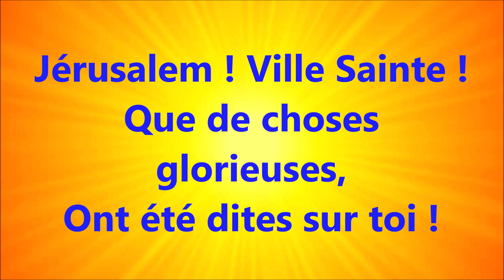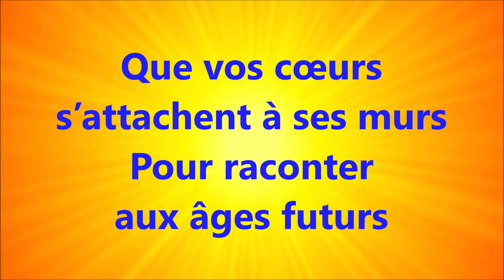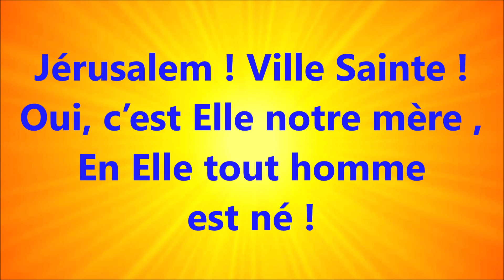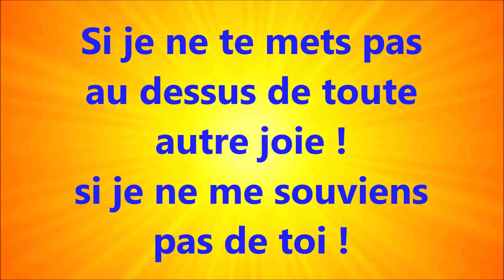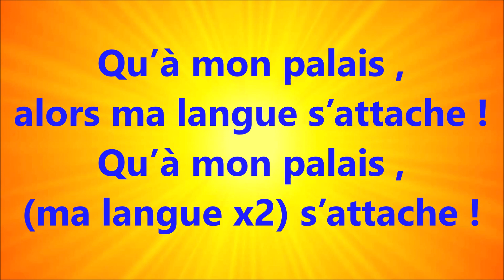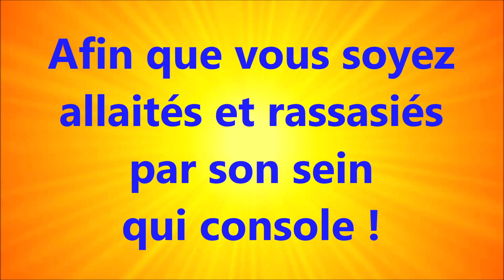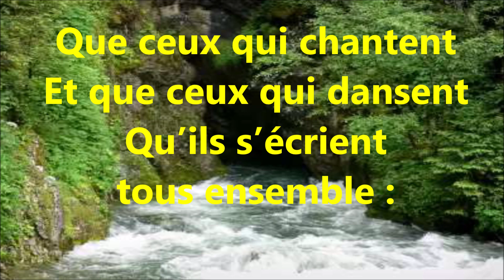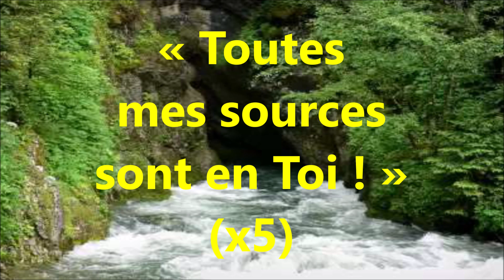#6 JÉRUSALEM Avec des cris de joie N°11,12,13 CD1 Mission Timothée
Lien pour acheter les CD avec des cris de joie à la librairie Jean Calvin

#6 JÉRUSALEM !
CANTIQUE – Esaïe 66 v10-14
Ps. 137 v5-6 – Ps. 87 v7
Avec des cris de joie  N°11,12,13 CD1
MISSION TIMOTHÉE

Jérusalem ! Ville Sainte !
Que de choses
glorieuses,
Ont été dites sur toi !
40
Jérusalem ! Cité de Dieu !
Qu’elle est belle
ta colline !
Joie de toute la terre !
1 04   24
Longez Sion !
parcourez-la !
Dénombrez ses tourelles
Détaillez ses palais !
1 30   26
Que vos cœurs
s’attachent à ses murs
Pour raconter
aux âges futurs
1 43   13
Que notre Dieu
est Dieu
Aux siècles des siècles !
(bis)
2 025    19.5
Jérusalem !
Ô Jérusalem !
Faites d’elle le sujet
de votre allégresse !
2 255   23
Réjouissez-vous
avec elle !
Réjouissez-vous
en elle !
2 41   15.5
Afin que vous soyez
allaités et rassasiés
par son sein
qui console !
300   19
Vous serez allaités
Vous serez portés
sur les bras
Et caressés
sur les genoux !
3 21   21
Comme un homme
Que sa mère console !
Ainsi moi je vous
consolerai !
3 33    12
Vous serez allaités
Vous serez portés
sur les bras
Et caressés
sur les genoux !
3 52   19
Comme un homme
consolerai !
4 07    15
À Jérusalem
vous serez
consolés !
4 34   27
Jérusalem ! Ville Sainte !
Oui, c’est Elle notre mère ,
En elle tout
homme est né !
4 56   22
Que tous ceux qui t’aiment
S’écrient : « En toi
sont nos délices ! »
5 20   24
Si je t’oublie,
Jérusalem !
Que ma droite
m’oublie !
17.5

Si je ne te mets pas
au dessus de toute
autre joie !
si je ne me souviens
pas de toi !
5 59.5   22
Qu’à mon palais ,
Alors ma langue s’attache !
Qu’à mon palais ,
(ma langue x2) s’attache !
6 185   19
Jérusalem !
Ô Jérusalem !
de votre allégresse !
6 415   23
Réjouissez-vous
avec Elle !
Réjouissez-vous
en Elle !
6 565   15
allaités et rassasiés
par son sein
qui console !
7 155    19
Vous serez allaités
Vous serez portés
sur les bras
Et caressés
sur les genoux !
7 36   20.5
Comme un homme
consolerai !
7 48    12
Vous serez allaités
Vous serez portés
sur les bras
Et caressés
sur les genoux !
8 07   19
Comme un homme
consolerai !
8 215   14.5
À Jérusalem
vous serez
consolés !
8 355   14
Que ceux qui chantent
Et que qui dansent
Qu’ils s’écrient
tous ensemble :
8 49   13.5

« Toutes
mes sources
sont en Toi ! »
(x5)
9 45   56